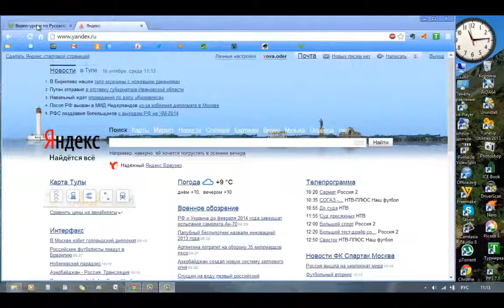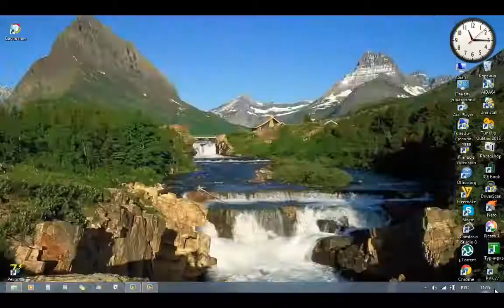Как лучше смотреть учебное видео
Может кому-то из новичков - форумчан Русской Рыбалки РР 3.7.1 installsoft пригодится. Улучшаем смотрибельность учебных роликов